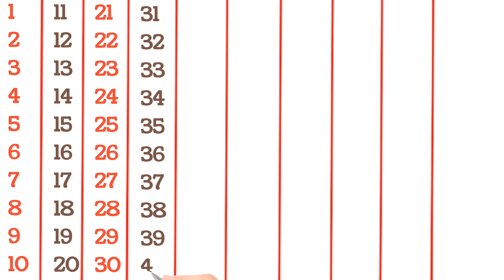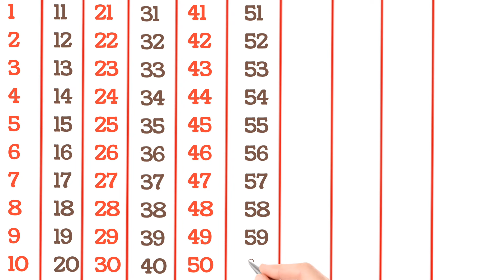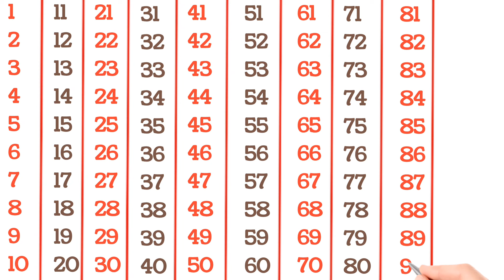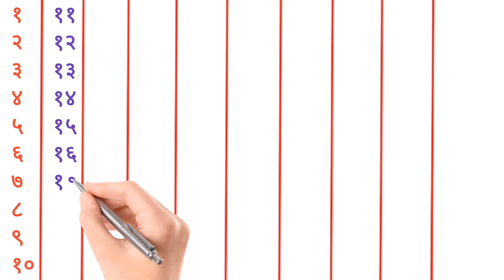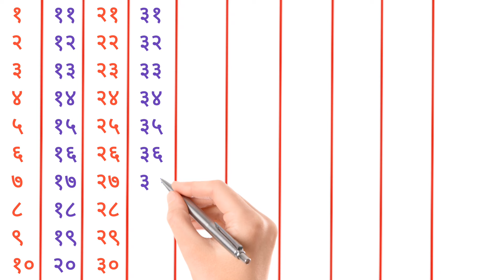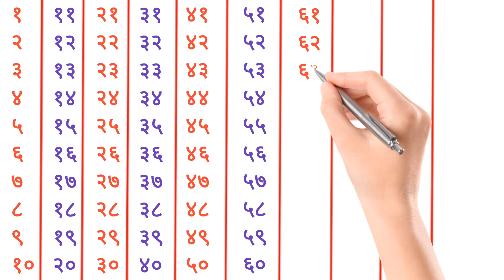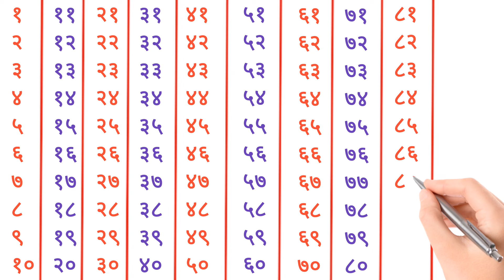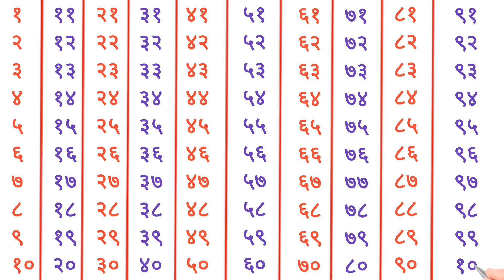Counting 1 to 100 | 123 numbers | one two three | 1 से 100 तक गिनती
About this video :-👇
Ginti English or Hindi me
1 से 100 तक गिनती हिन्दी में
Learn kids education
1 se 20 tak counting
Counting Numbers
one two three song
1 to 100 counting
Numbers for kids
1 to 10 kids song
1234 counting
class Nursery
Number Song
one two three
123 numbers
ek do tin
123 123